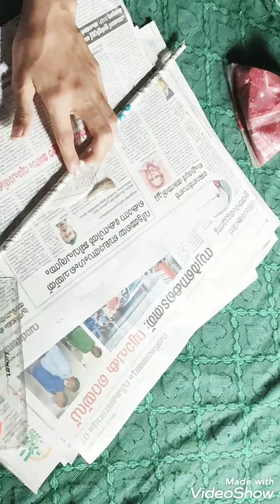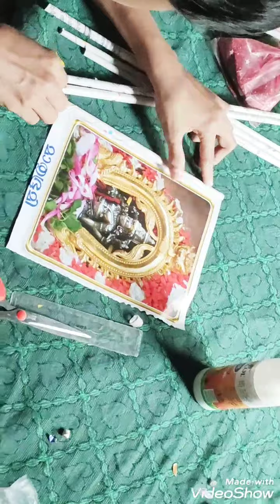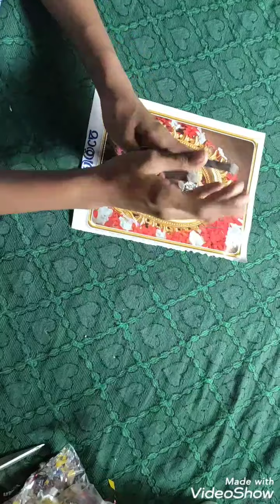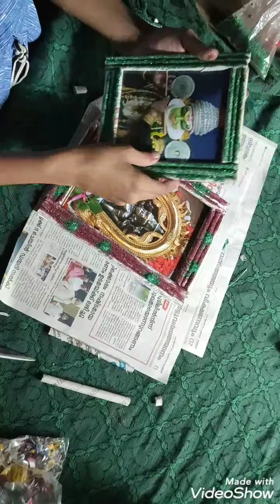ന്യൂസ്‌പേപ്പർ കൊണ്ടൊരു ഫോട്ടോ ഫ്രെയിം